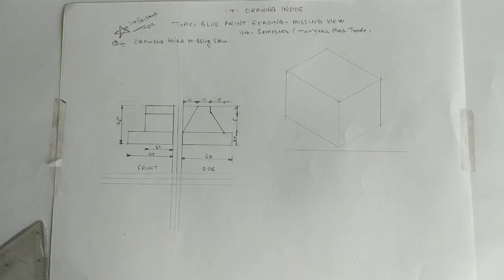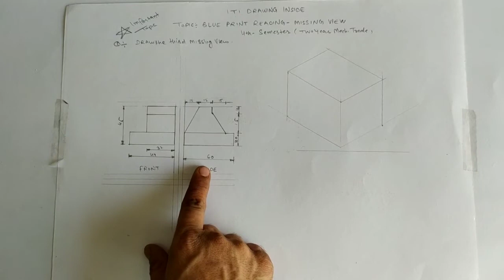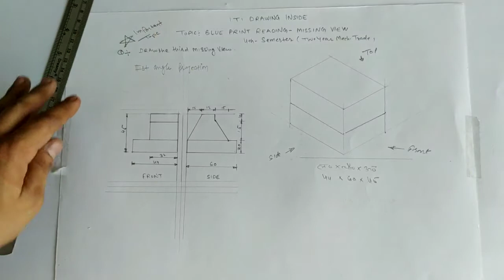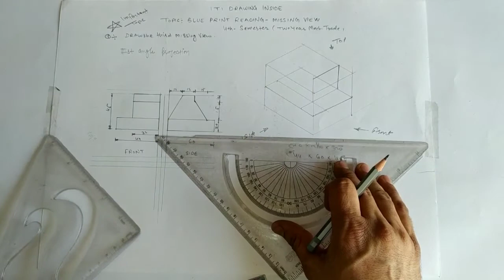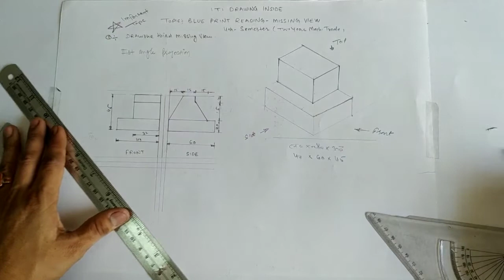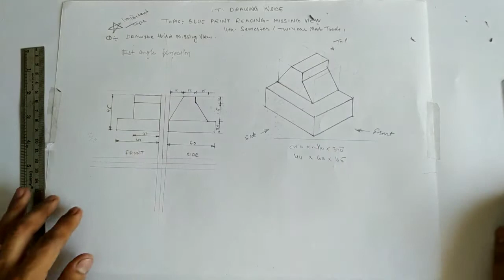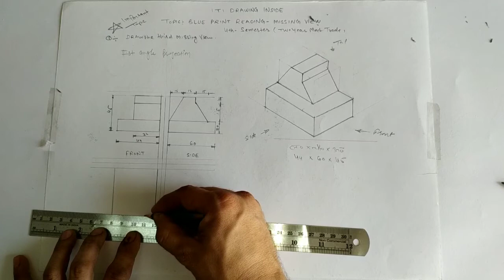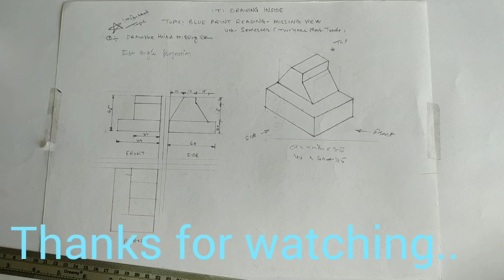ब्लू प्रिंट रीडिंग-मिसिंग व्यू(Missing View)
ORTHOGRAPHIC PROJECTION . MOST IMPORTANT QUS.FOR ALL ENGG.TRADES.सभी स्टूडेंट्स देखे।

ORTHOGRAPHIC_PROJECTION_IN_3RD_ANGLE.10मिनट में बनाना सीखें ऑर्थोग्राफिक प्रोजेक्शन मेरे साथ।

in this topic we convert given isometric view in to orthographic view.
We will convert isometric projection in orthographic projection step by step with full details.
How we draw front view?
How we draw top view?
How we draw side view?
how to divide sheet ?
where we place symbol in drawing ?